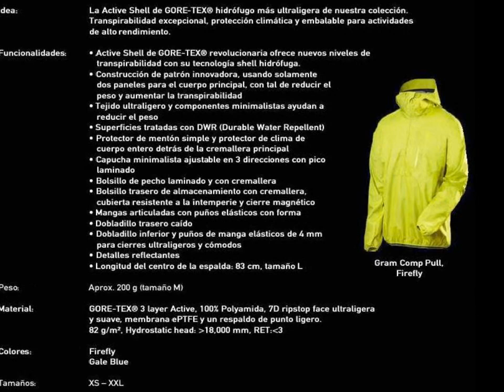Chaqueta Gore Haglofs Gram Comp Pull. (18.000mm/RET3) Toma contacto por Mayayo.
Más info sobre chaquetas de gore y otro material de montaña